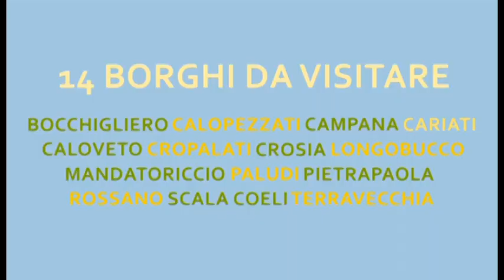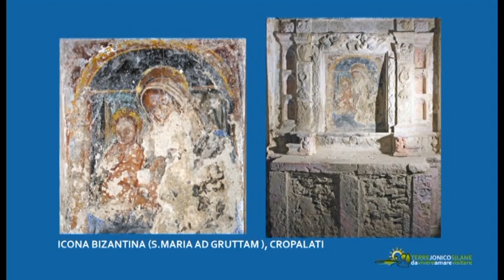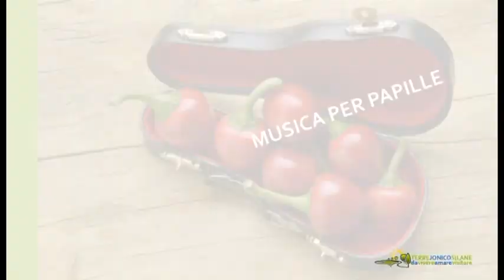Terre Jonico Silane On Tour - Terre da vivere, amare, visitare